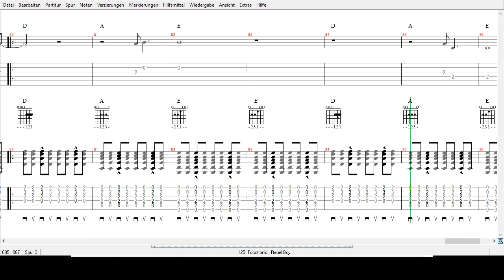Tocotronic - Rebel Boy - Tabs